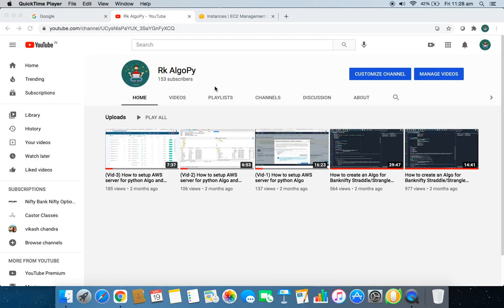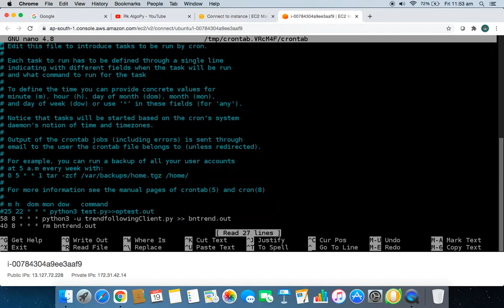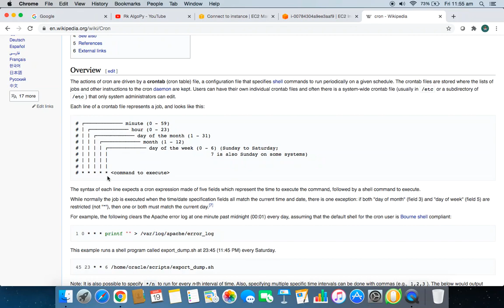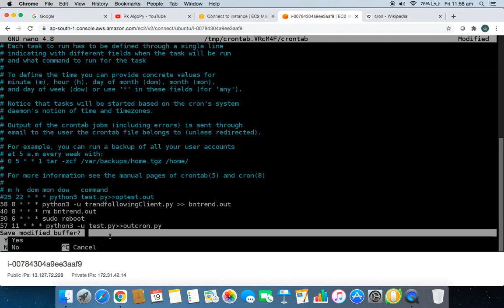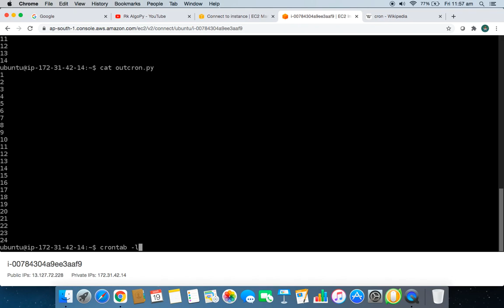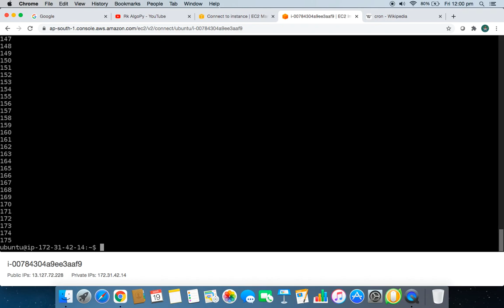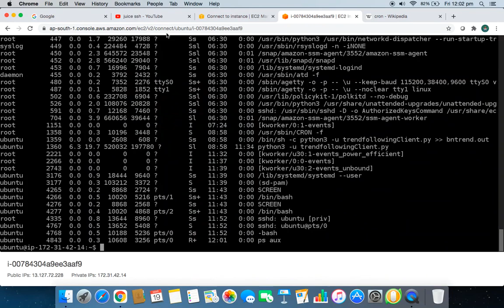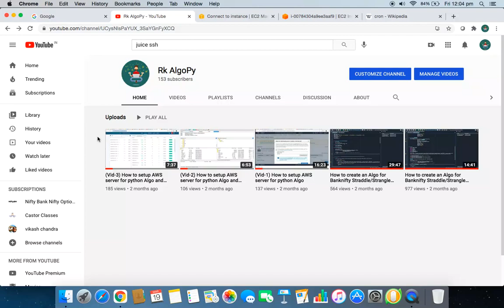How to Run Python Algo on any Server Effectively using Crontab- Part 2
In this video, we'll see how to Run Python Algo on any Server Effectively and this is part 2 of 2 video series.
This is in continuation with Part-2 of "How to create an Algo for Banknifty Straddle/Strangle using python in Alice Blue"
After finishing this tutorial, you will be able to:
Automate your trades and create Algos for any setup you want.
Run Algo on any server of your choice.
Get alerts right on your phone.

My Upcoming Videos will be on:
How to create OHLC from live data using Alice Blue
How to create Algo for Opening Range Breakout ,both in Banknifty options and in Cash segment
How to create Algo for Banknifty strangle based on premium price.

Pre-requisites:
Basic knowledge of python
Basic knowledge of options trading
Basic knowledge of Stock Market

Note : I'll be covering Algo trading for all three brokers in upcoming videos